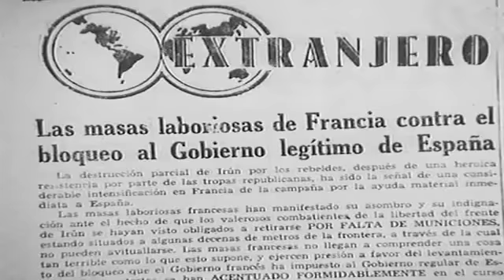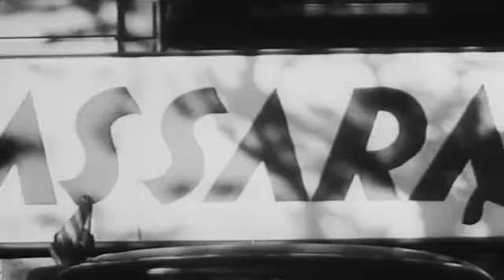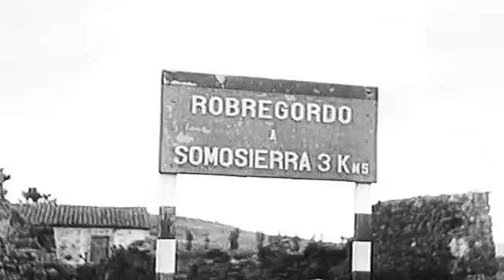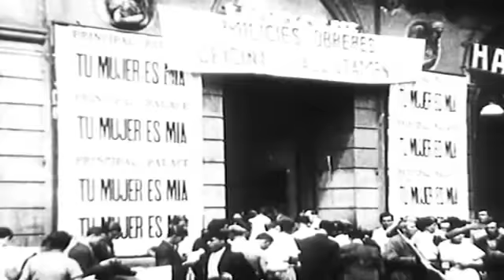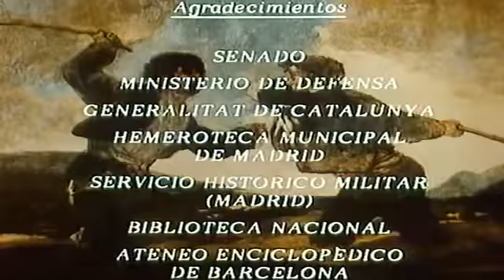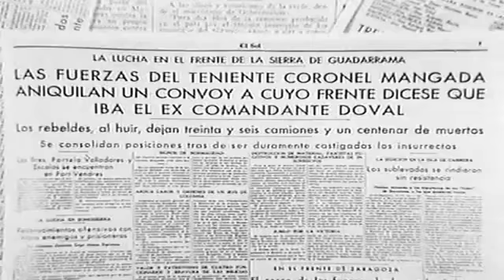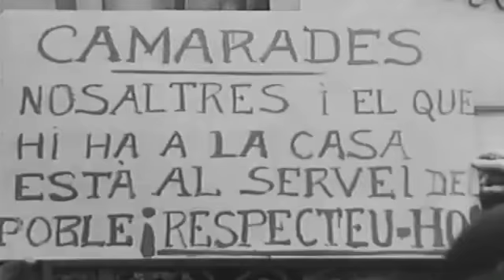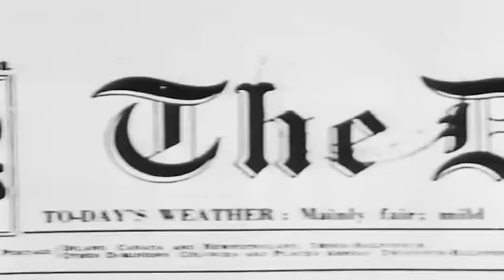España en Guerra (7/31) - Un país en llamas